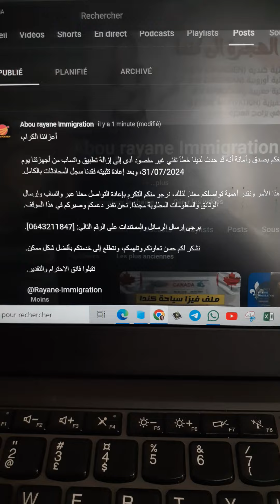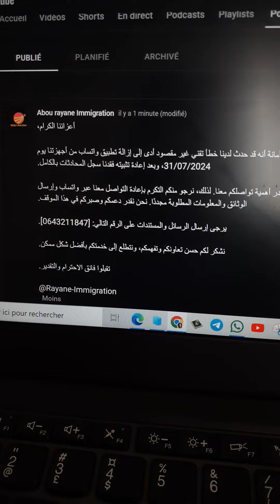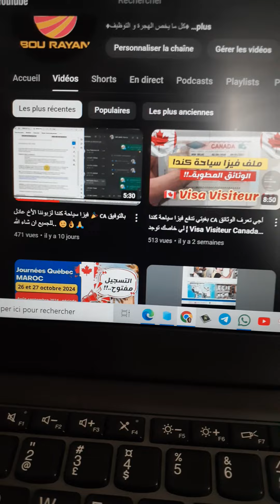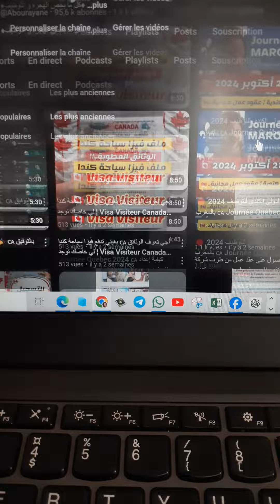📣 هاام جدا.. لجميع متابعينا الكرام 🙏 حياكم الله جميعا أينما كنتم!! بخصوص التسجيل Journée Québec 2024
✅ نحن هنا لمساعدتك في كتابة سيرتك الذاتية بشكل احترافي! 📝

🇨🇦 - سيرة ذاتية كندية (CV Canadien)
📄 - رسالة تحفيزية (Lettre de Motivation)
🇪🇺 - سيرة ذاتية أوروبية (CV European)

نقوم بإنجاز الخدمة في وقت وجيز. 💼

🔴 ثمن الخدمة جد جد رمزي و في متناول الجميع..!!

🏦 الدفع عبر CIH Bank أو Barid bank.

🌟 زبائننا الكرام يثقون بخدماتنا 👌

دعنا نساعدك في تحسين فرصك في سوق العمل! 💪📊